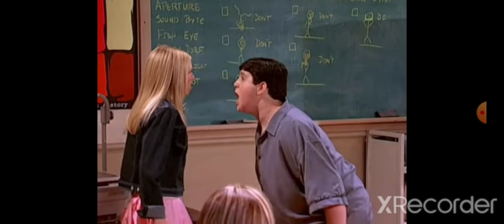Drake And Josh - Susan Gets Busted